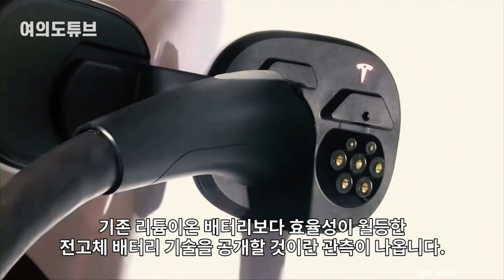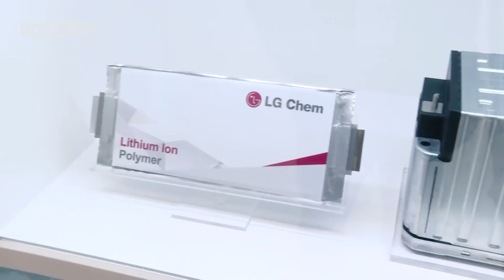[여의도튜브] ‘테슬라 데이’ 째깍째깍 韓 공포에 질렸다고? 오히려 中기업 '경악' /머니투데이방송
테슬라의 배터리 기술·투자 설명회인 '배터리 데이'가 한 달 앞으로 다가왔습니다. 테슬라가 이번 배터리 데이에서 독자적인 배터리 생산 시스템을 발표할 가능성이 크다는 관측이 대두되고 있는데요.

현재 글로벌 배터리업계를 좌우하는 한국 기업들의 강력한 경쟁자가 될 것이란 예상과 동시에 기회가 될 것이란 의견도 만만치 않게 흘러나오고 있습니다.

아나운서: 선소연
영상콘텐츠: 강주희
기사콘텐츠: 문창석 뉴스1 기자
기획: 강인형
총괄: 정미경
제작: MTN 머니투데이방송